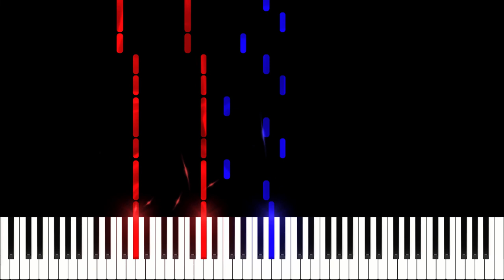Game Theme World of Tanks Piano Solo / How to Play / Piano Tutorial